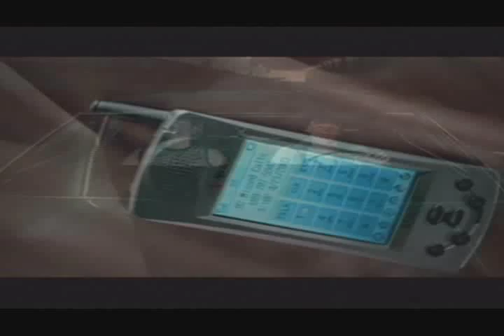Pasado Es Pasado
Top 4. Su 2do Video Musical